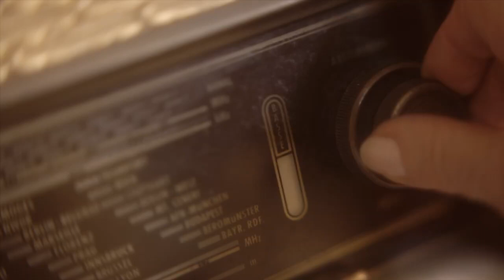Caixa Alfama 2013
Festival Caixa Alfama: 40 dos músicos de diferentes gerações que, atualmente, melhor representam, interpretam e divulgam o Fado estarão presentes dias 20 e 21 de setembro em 10 espaços carismáticos do tipíco bairro alfacinha, Alfama.

Com: Alexandra, Aldina Duarte, Ana Moura, Ana Laíns, Ana Sofia Varela, António Pinto Basto, António Zambujo, Artur Batalha, Carmo Moniz Pereira, Camané, Carlos Leitão, Cidália Moreira, Cuca Roseta, Diamantina, Fábia Rebordão, Felipa Cardoso, Gisela João, Hélder Moutinho, Joana Amendoeira, Joana Veiga, José Gonçalez, Kiko, Jorge Fernando, Liana, Luís Matos, Luísa Rocha, Luís Caeiro, Marco Rodrigues, Maria da Fé, Marta Pereira da Costa, Miguel Capucho, Miguel Ramos, Pedro Calado, Raquel Tavares, Ricardo Ribeiro, Rodrigo, Rodrigo Costa Félix, Teresa Tapadas, Teresa Lopes Alves, Yola Dinis.